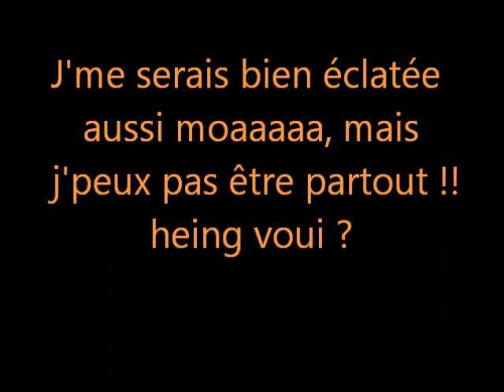31 DECEMBRE A MAGALAS 6 Cricri & Yoyo s'éclatent !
Jeux de guitare & d'harmo, à l'approche de la nouvelle année !!